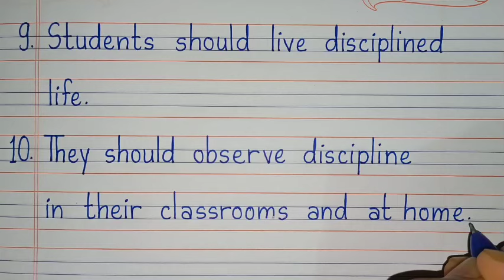10 lines on Discipline in english/Discipline essay in english 10 lines/Essay on Discipline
10 lines on Discipline in english/Discipline essay in english 10 lines/Essay on Discipline in english/Discipline essay 10 lines in english

In this video we will learn 10 lines essay on Discipline in english in easy language